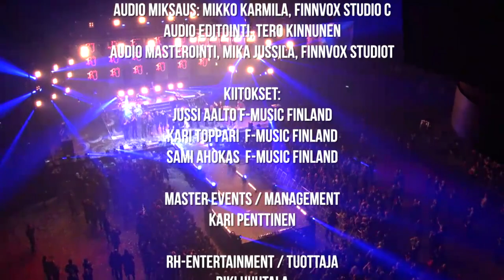Floor Jansen & Marko Hietala - Ave maria (Raskasta Joulua 2017)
Performance from floorjansen marcohietala raskastajoulua show in Finland, Helsinki at Hartwall Arena 2017.